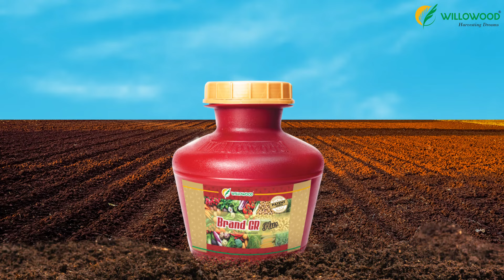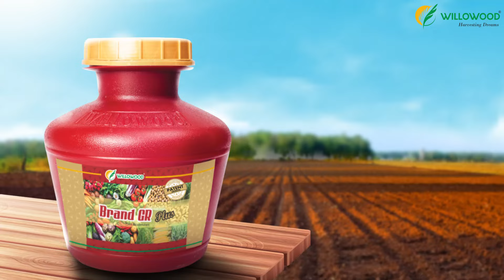🌾फसल की बेहतर शुरुआत @willowoodindia के BrandGRPlus के साथ farmer 👨‍🌾 agriculture 🚜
किसान और मिट्टी का रिश्ता एक अनोखा बंधन है 🌱। जो तय करता है फसल का विकास और उसकी उर्वरता जैसे एक इमारत की मजबूती उसकी नींव पर टिकी होती है 🏗️, वैसे ही फसल की पैदावार मिट्टी की सेहत और पौधे की ताकत पर निर्भर करती है 🌾। एक पौधे की शुरुआत होती है उसके बीज से, लेकिन फसल में सही शुरुआत होती है उस बीज को बोए जाने वाली मिट्टी में 🌿। और हमारा Brand GR Plus अनेक वर्षों से किसानों की इस मूल्यवान मिट्टी का ख्याल रखता आ रहा है 🌍। किसानों का विश्वास फसल की बेहतर शुरुआत Brand GR Plus के साथ 🙌। Brand GR Plus एक प्लांट बायोस्टिमुलेंट है, जो सुनिश्चित करता है मिट्टी की बेहतर सेहत, ताकि आपकी मिट्टी दिलाए जड़ों को मजबूती और फसलों को एक बेहतर शुरुआत 💪। तो आप भी कीजिए अपनी फसल की बेहतर शुरुआत एक मजबूत बुनियाद के साथ, अपनाइए Willowood का अद्भुत भूमि सुधारक Brand GR Plus 🌱। Brand GR Plus एक पेटेंटेड उत्पाद है, जो मिट्टी के स्वास्थ्य और फसलों के विकास में सहायक है 🌾।
आइए जानते हैं Brand GR Plus की खास विशेषताएं:

pH नियंत्रण: Brand GR Plus मिट्टी के pH को नियंत्रित करता है, जिससे मिट्टी में उपस्थित पोषक तत्वों की उपलब्धता बढ़ती है 📈।

जड़ों का विकास: Brand GR Plus पौधों में जड़ों का विकास कर पोषक तत्वों के अवशोषण को बढ़ाता है 🌿।

मिट्टी का स्वास्थ्य: Brand GR Plus मिट्टी की संरचना को बेहतर बनाकर फसल को एक मजबूत बुनियाद देता है 🏞️।

इन सभी विशेषताओं के कारण Brand GR Plus फसल को वनस्पतिक अवस्था में प्रवेश करने के लिए एक मजबूत आधार देता है 🌾। Brand GR Plus का प्रयोग सभी प्रकार की फसलों में किया जाता है 🌿। Brand GR Plus का उपयोग बुवाई के समय या पहले खाद के साथ 4 किलो प्रति एकड़ की दर से करें, और वार्षिक फसल जैसे गन्ने की फसल में 8 किलो प्रति एकड़ की दर से करें 🍂। फल वाले बागों में Brand GR Plus का प्रयोग पेड़ की उम्र के आधार पर 200 से 500 ग्राम प्रति पेड़ की दर से करें 🍎। तो आइए हम सब करें अपनी फसल की बेहतर शुरुआत Willowood के Brand GR Plus के साथ 🌱, जो है एक प्राकृतिक, सुरक्षित और किसानों का भरोसेमंद उत्पाद 🚜। हमारा विश्वास - फसल की बेहतर शुरुआत Brand GR Plus के साथ 🌾।